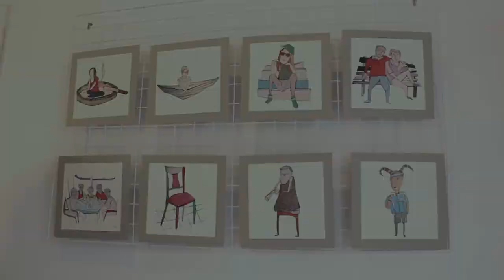Marta Contel Ilustradora Preview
Reportaje de Marta Contel, ilustradora y diseñadora gráfica. También nos presenta una de sus exposiciones 'La Magia de la Ilustración' en 2014.